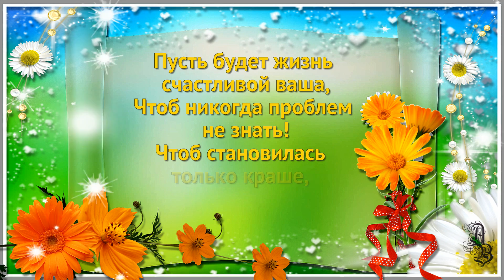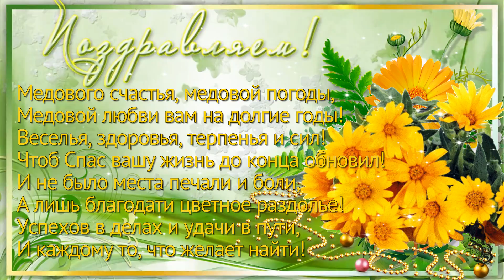14 августа Медовый Спас. Красивое поздравление с Медовым Спасом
14 августа Медовый Спас или Маковей. Красивое поздравление с Медовым Спасом для вас. Медовый Спас (также Мaковый Спас, Первый Спас) — народно-христианский праздник восточных славян. В христианстве в этот день Медовый спас отмечают праздник " Происхождение честных древ Животворящего Креста". Медовый спас празднуют 14 августа. С Медового спаса пчеловоды начинали сбор мёда. Праздник Медовый спас начинается с освящения меда в православных храмах. Так же 14 августа в православии отмечают день памяти семи ветхозаветных мучеников Маккавеев .
«Спасом на воде» медовый Спас именован в честь малого водосвятия. В этот день на Руси освящали водоемы, родники, колодцы.

С ореховым или хлебным Спасом